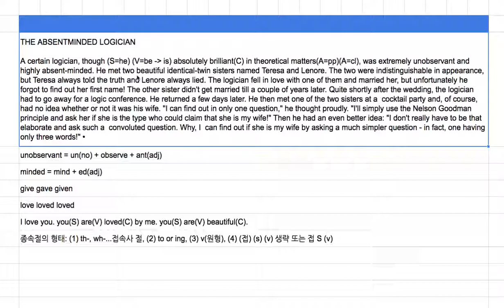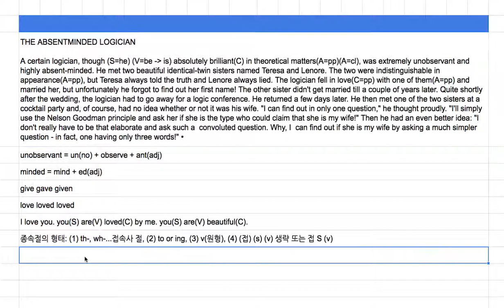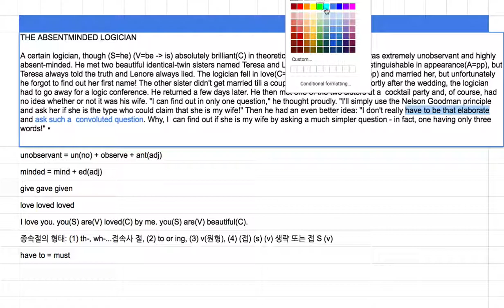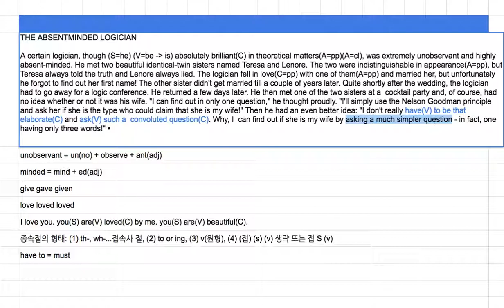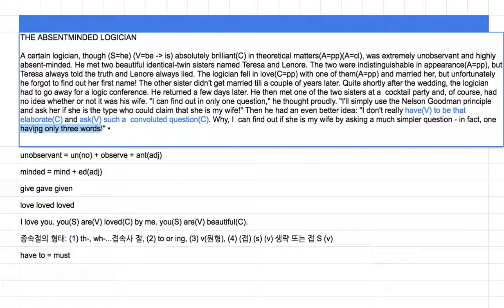[영어의 구조] 181 - and는 동등한 구조의 둘을 연결한다